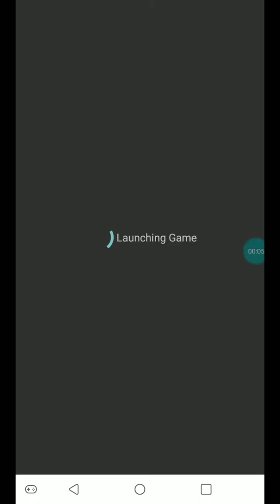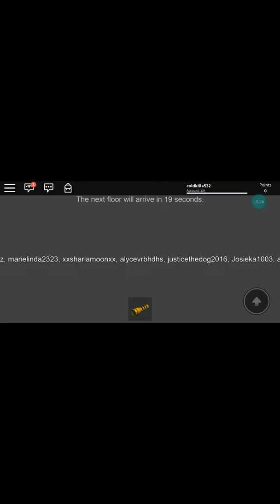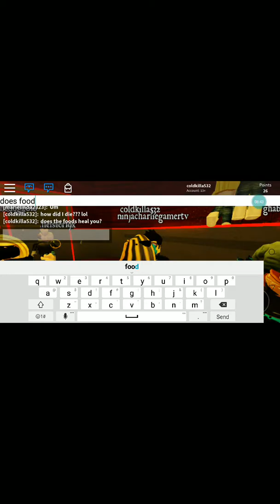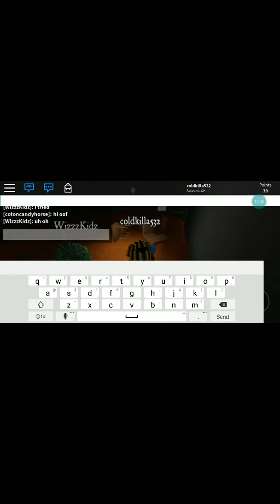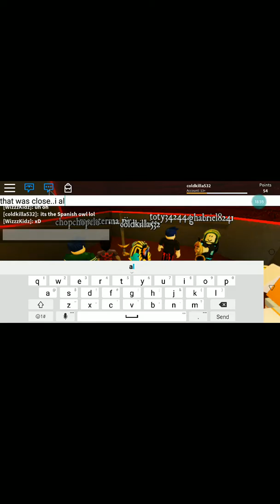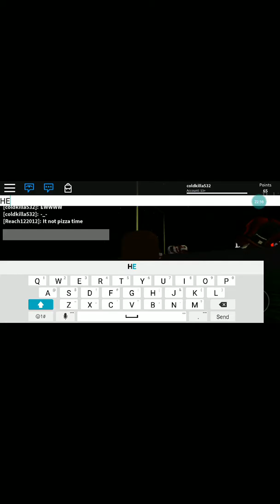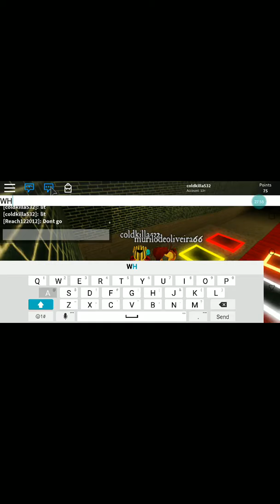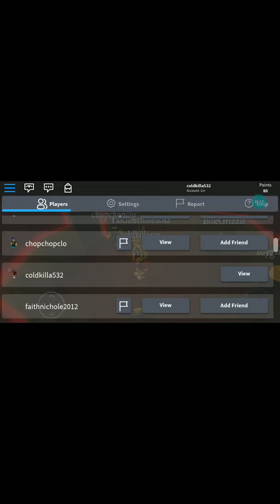This is a cool scary roblox game.... | Roblox: Creepy Elevator